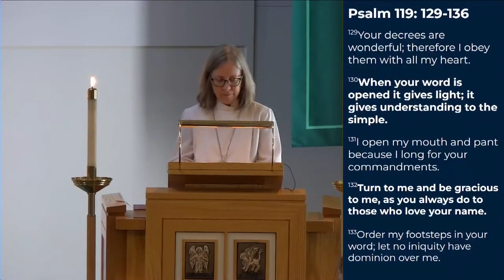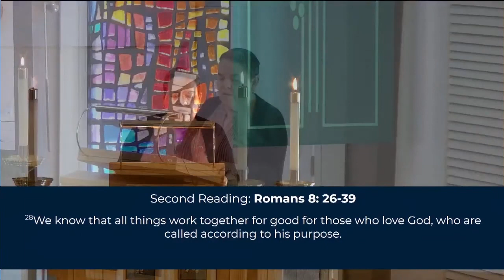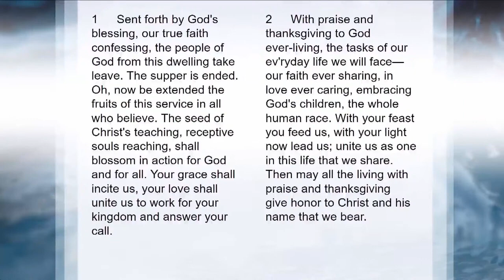Ninth Sunday After Pentecost July 30, 2023 Edited Service